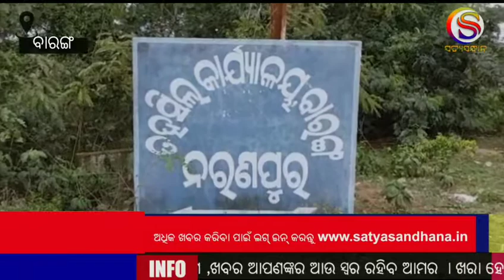ରାତାରାତି ପୋଖରୀ ଉଭାନ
ରାତାରାତି ପୋଖରୀ ଉଭାନ ହୋଇଗଲା ବାରଙ୍ଗ  ପାଟପୁର ଗାଁ ରେ